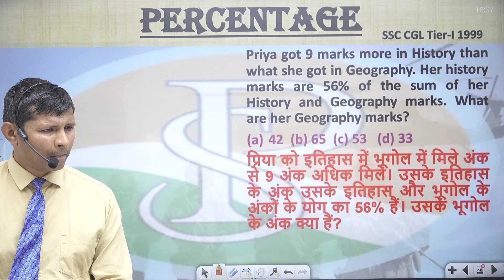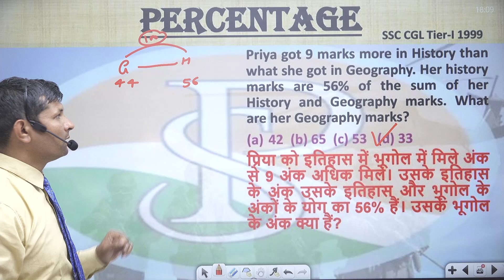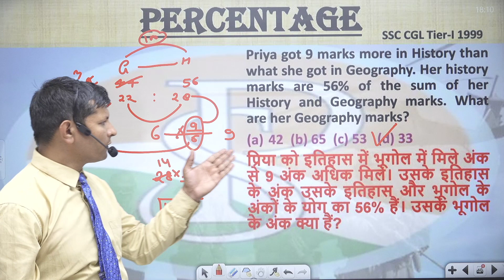Priya got 9 marks more in History than what she got in GeographyHer history marks are56%percentage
Priya got 9 marks more in History than what she got in Geography. Her history marks are 56% of the sum of her History and Geography marks. What are her Geography marks?प्रिया को इतिहास में भूगोल में मिले अंक से 9 अंक अधिक मिले। उसके इतिहास के अंक उसके इतिहास और भूगोल के अंकों के योग का 56% हैं। उसके भूगोल के अंक क्या हैं?
उ. प्र. पुलिस